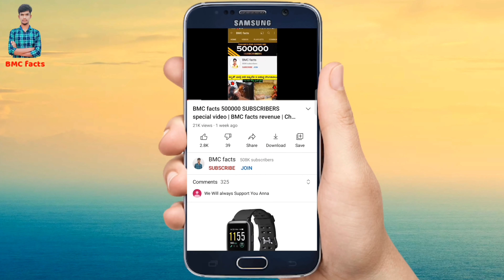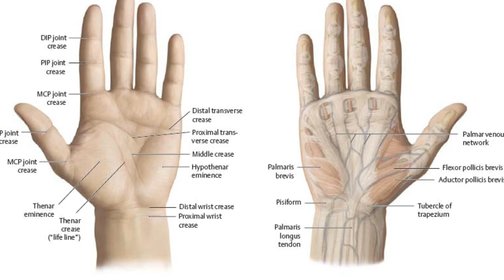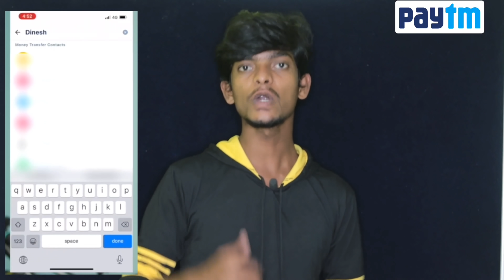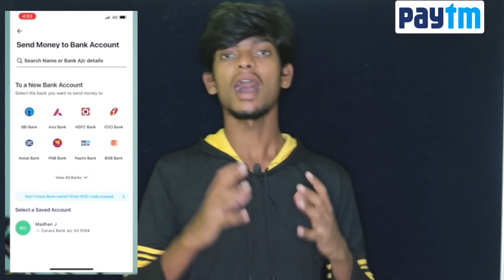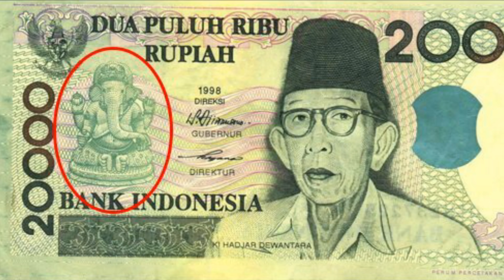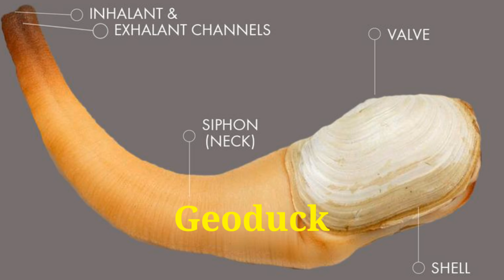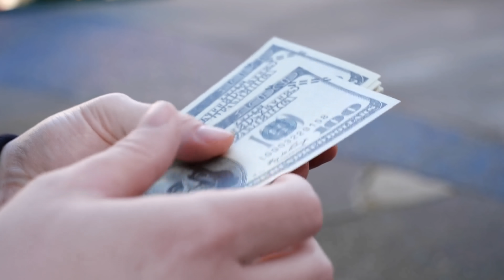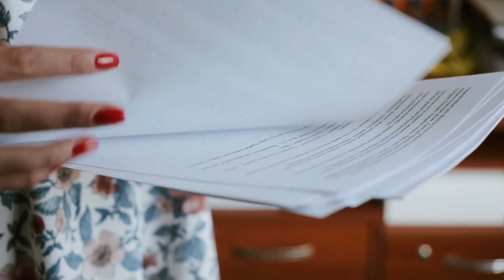Top 15 Amazing Facts | interesting facts | BMC facts | Telugu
💸 Send money directly from one bank account to another by *just using the mobile number, only on @paytm

Promotion via - SOCIALIZER MEDIA